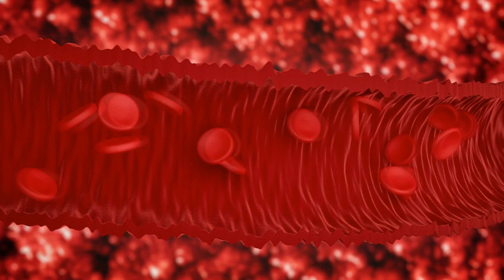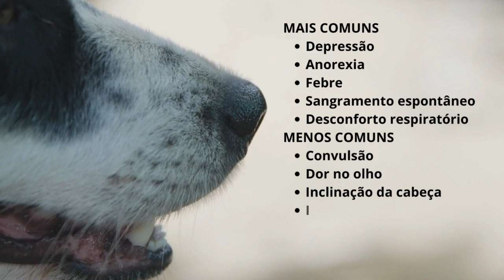CACHORRO SANGRANDO pelo nariz - Tratamos assim! Erlichose.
Quando se deparar com um cachorro sangrando pelo nariz, é importante tomar algumas medidas para garantir a saúde e o bem-estar do animal. O primeiro passo é manter a calma, pois o estresse pode piorar a situação.

Se o cachorro estiver sangrando pelo nariz, é essencial verificar se o sangramento é intenso ou não. Se o sangramento for intenso e persistente, é recomendável procurar imediatamente atendimento veterinário de emergência.

Uma possível causa de sangramento nasal em cachorros é a presença de carrapatos, que podem transmitir doenças como a erliquiose.

Outra possível causa de sangramento nasal em cachorros é a leishmaniose, uma doença transmitida por mosquitos. Se o cachorro estiver sangrando pelo nariz e também apresentar outros sintomas, como perda de peso, fraqueza e feridas na pele.

Em alguns casos, o sangramento nasal pode ser causado por outros fatores, como incompatibilidade, traumas ou irritações nas vias respiratórias. Se o cachorro estiver apenas espirrando sangue pelo nariz e sangramento leve, você pode tentar limpar delicadamente a região com um pano úmido e observar se o sangramento cessar.